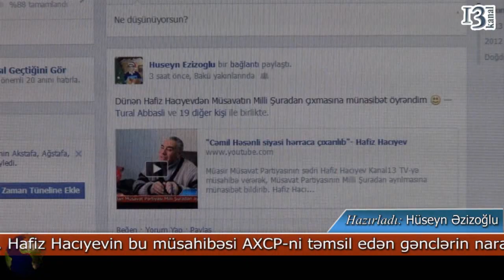AXCP-li gənclər Hafiz Hacıyevi tənqid ediblər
Bu günlərdə Müasir Müsavat Partiyasının sədri Hafiz Hacıyev Kanal13 TV-yə müsahibə verərək, Müsavat başqanı İsa Qəmbərin və AXCP sədri Əli Kərimlinin ünvanına tənqidi ifadələr səsləndirib. Hafiz Hacıyevin bu müsahibəsi AXCP-ni təmsil edən gənclərin narahatçılığına səbəb olub. Onlar öz statuslarında Hafiz Hacıyevi kəskin tənqid ediblər.